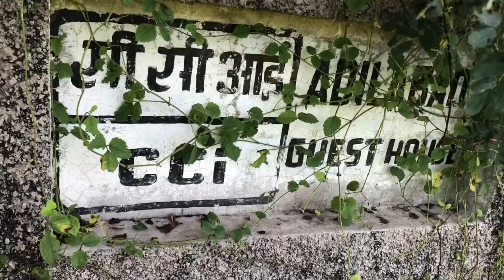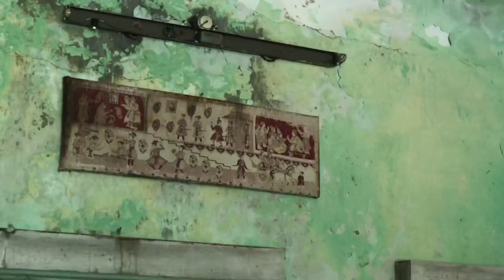CCI TOWNSHIP ADILABAD. Guesthouse completely surrounded by plants.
Cci guest house starting from gate to parking area and then to its entrance followed by the kitchen and the dining hall. Please watch and share.